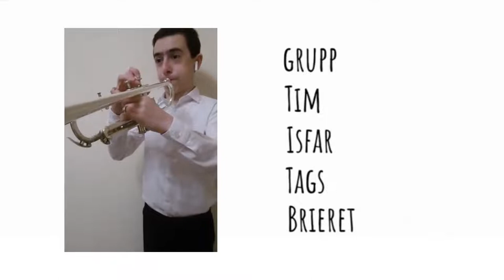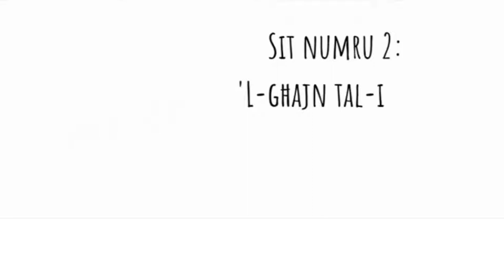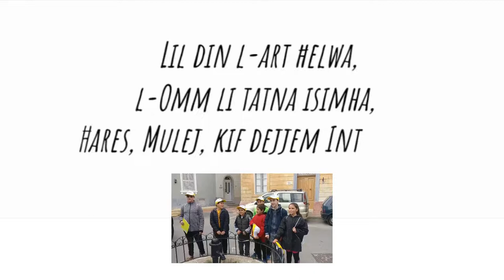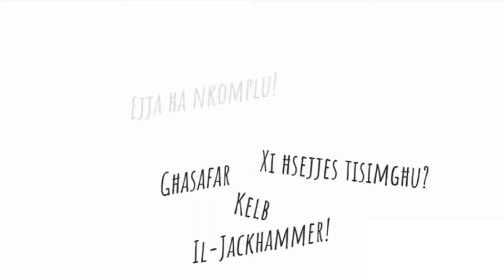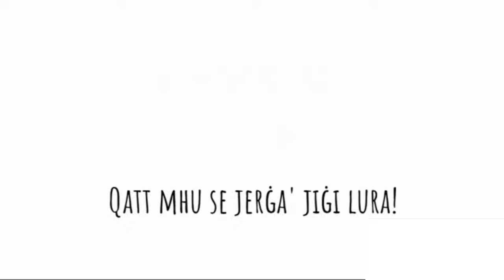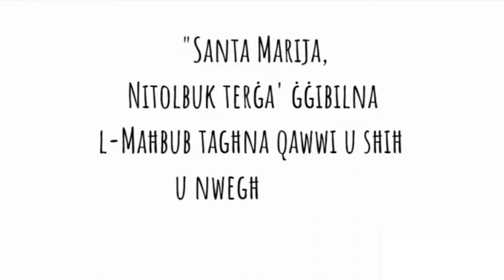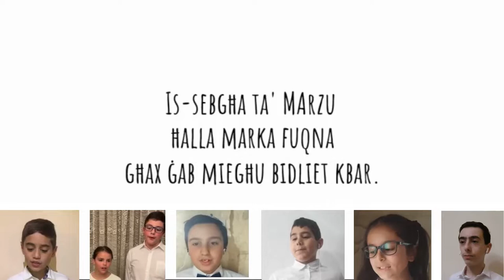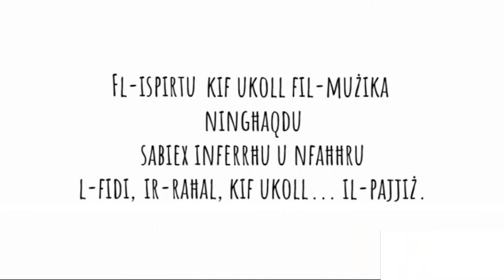Is-sebgħa ta' Marzu - Albert Garzia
'Is-sebgħa ta' Marzu' was composed as part of a scavenger hunt activity organised by the '12th May' Band Club Żebbug (Malta). Following the actual hunt, which took place on the 7th March 2020, an online collaboration between the members of the Yellow Team led to the musical composition and recording of the work. The text recollects the memories of the hunt and re-visits the six sites in a retrospective and musical way. The final speech denotes how the the 7th March (the day the first case of COVID-19 was confirmed in Malta) offered challenges and opportunities to grow as individuals and as a community.